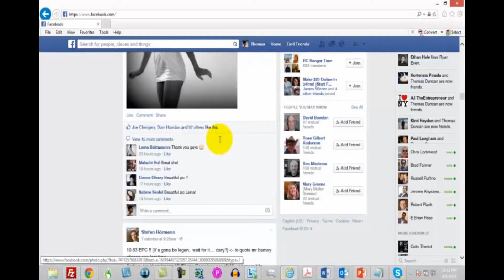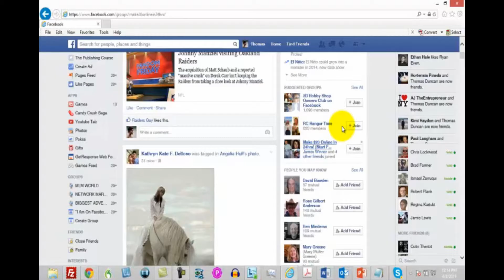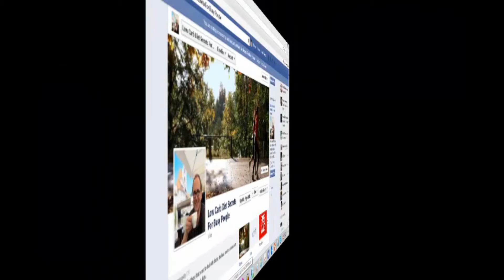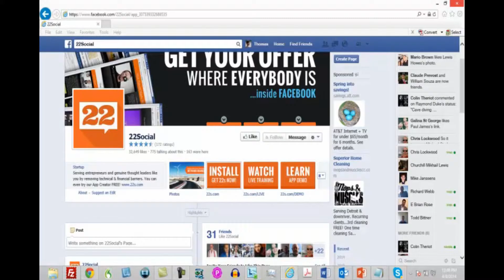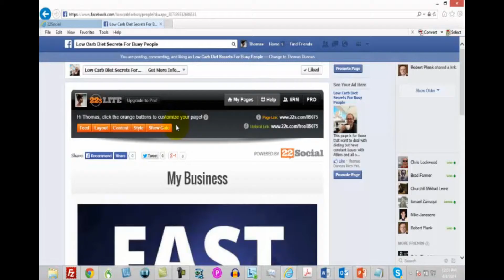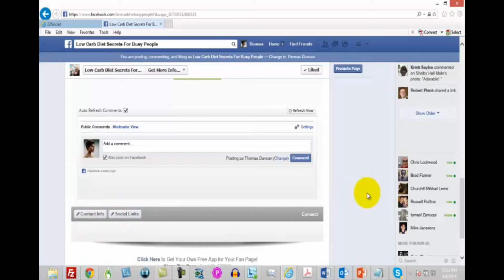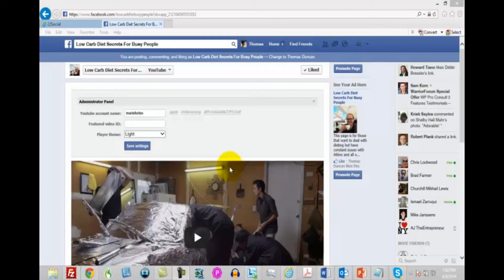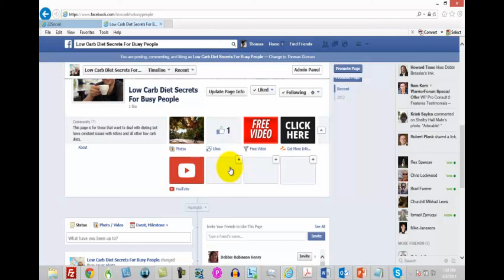Video 8 - Facebook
Free Traffic System